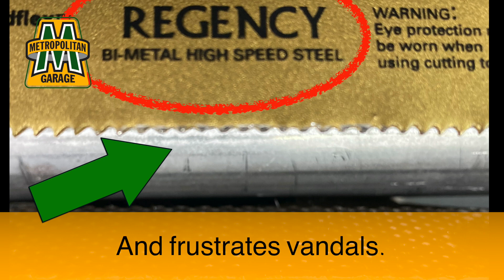Catalytic Converter Theft Deterrent